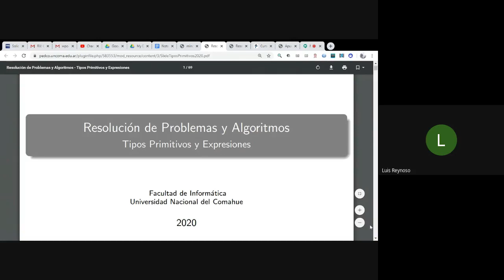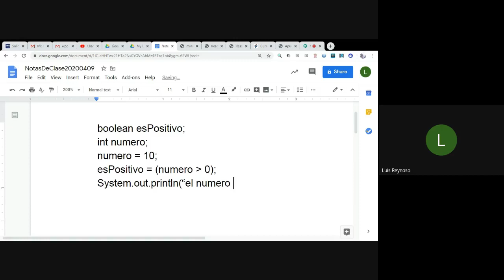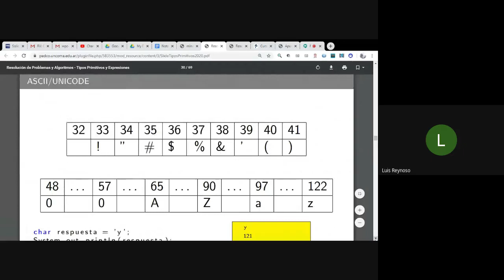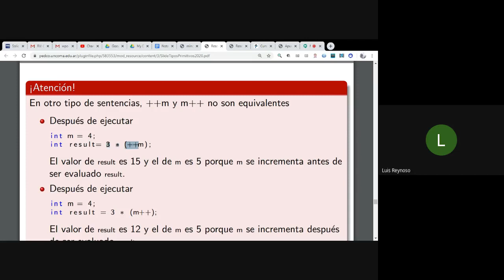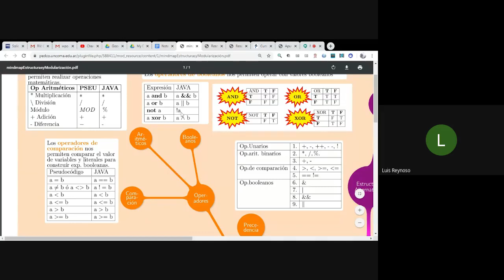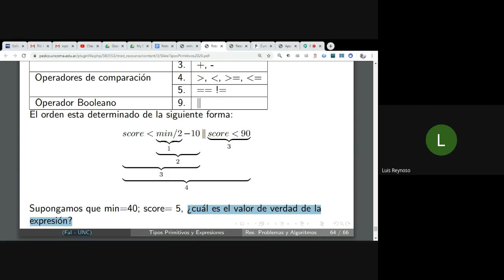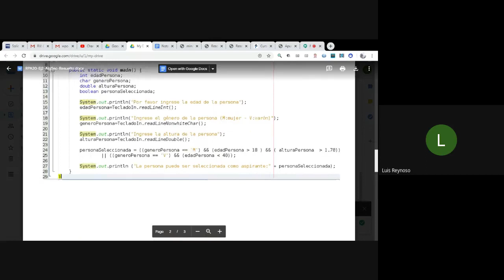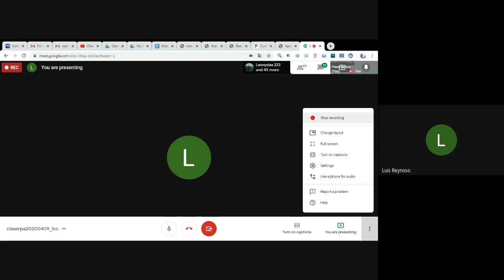Clase 2 para LCC sobre Tipos de Datos y Expresiones. Operadores, Casting de Tipo y Precedencia.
Universidad Nacional del Comahue, Neuquén, Argentina
Facultad de Informática
Resolución de Problemas y Algoritmos.
09 de Abril de 2020.

Tipos de Datos. Operadores booleanos. Casting de tipos. Operadores unarios ++ y -- en Java.  Precedencia de operadores. Ejemplos.